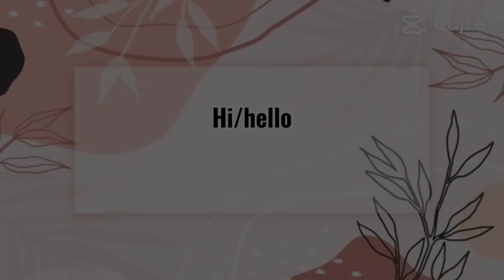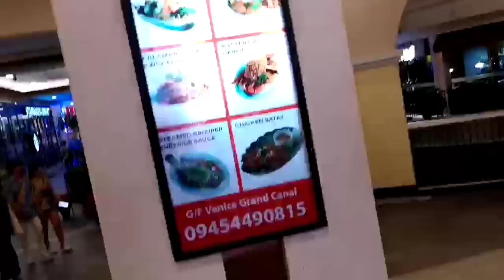EXPLORE THE BEAUTY OF MCKINLEY VINICE TAGUIG CITY